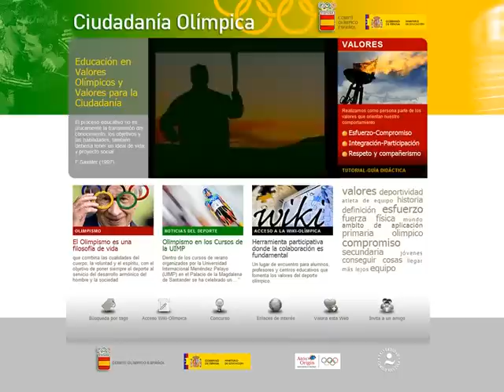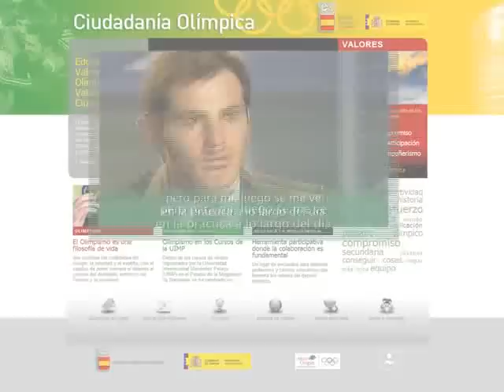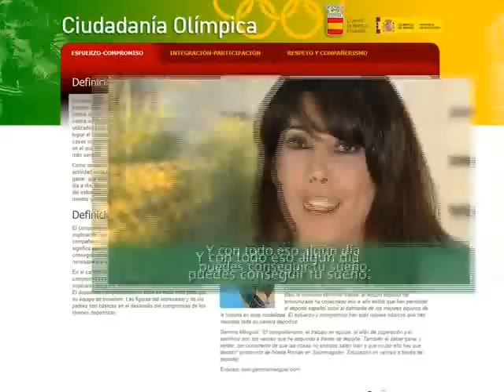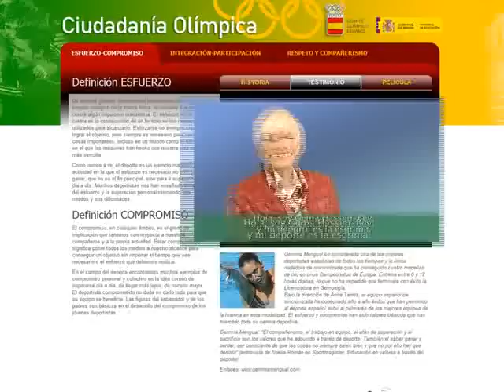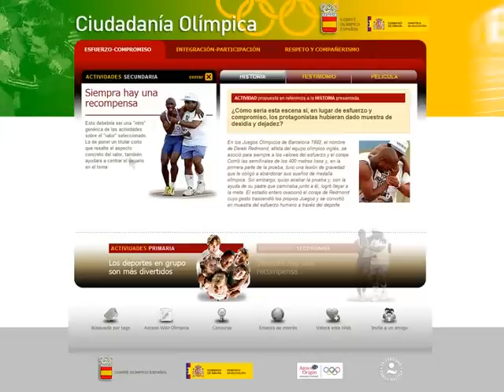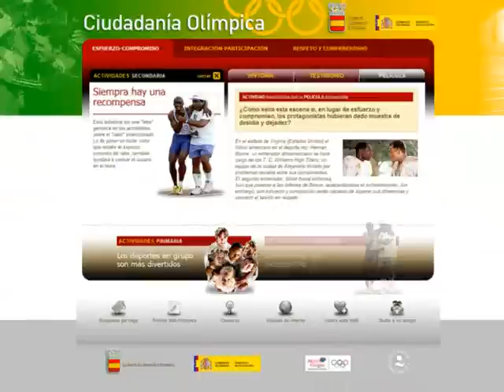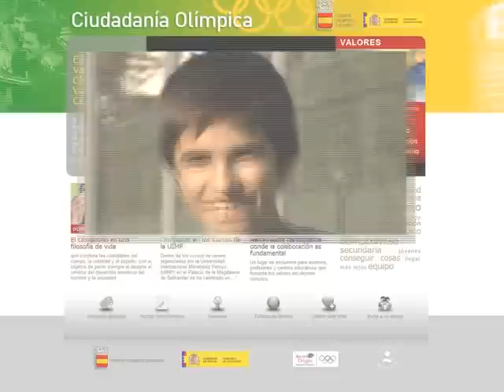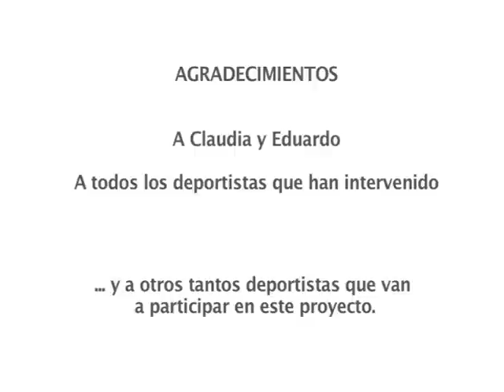ciudadania olimpica final